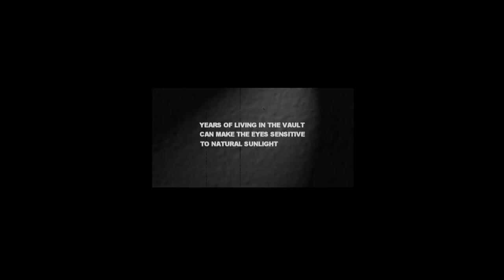Fallout 2 Stream #1: G.E.C.K.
This is a a VOD of my Fallout 2 Play through that I streamed live on my Twitch Channel.

The plan is to do a complete playthrough, and upload all stream recorded content here, so that everyone can watch when it's more convenient to them!